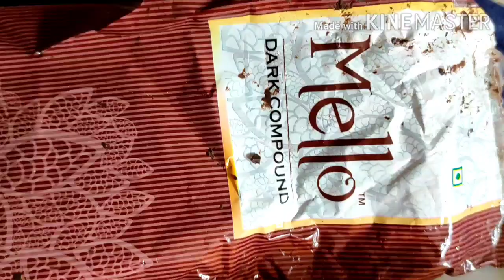Kids favourite | chocolate paratha |চকলেট পৰঠা |kids special | tiffin recipe | Easy recipe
Kids favourite | chocolate paratha |চকলেট পৰঠা |kids special | tiffin recipe | Easy recipe | How to make chocolate paratha |